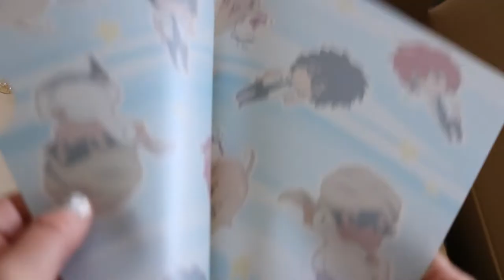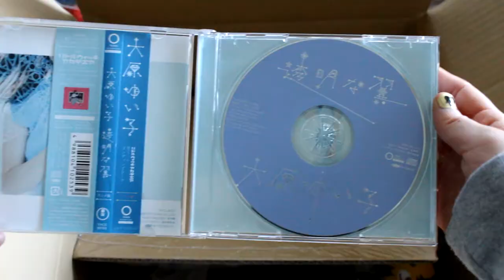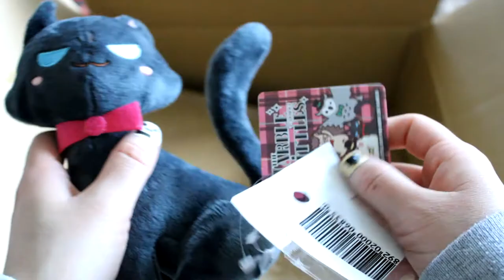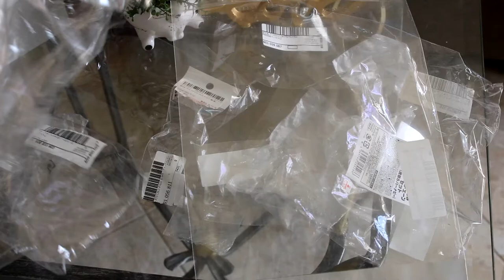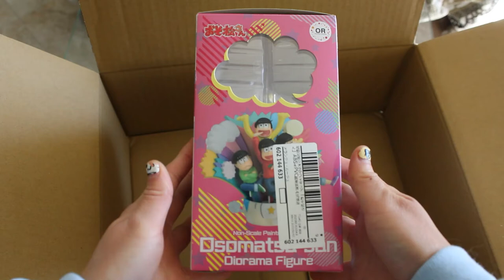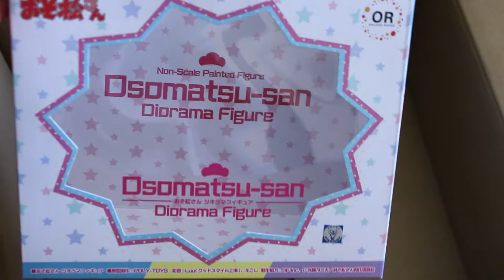☆Surugaya Haul: Misc Anime Items, Tiger & Bunny Plushes, & Osomatsu-San Figure☆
★ Equipment and Software:
☆ Rotating display stand
☆ Blue Yeti Microphone
☆ Audacity
☆ Adobe Premiere Pro 2020
☆ Clip Studio Paint EX for outro and thumbnail

~Chapters~
0:00 Intro
0:26 That fishing anime clear file
0:45 Little Witch Academia CD
1:00 Sleezy Reigen button
1:18 Akane figure keychain
1:37 Another smalll Akane figure
2:18 Big boss
3:03 Big boss's himbo BF
4:08 A throw in the cart item
4:45 TaiBun plush set
5:47 Intermission: plastic rant
6:14 Wait- THERE'S MORE?!
6:44 The holy NEET figure
10:07 Final words